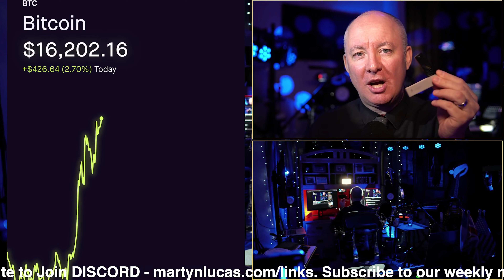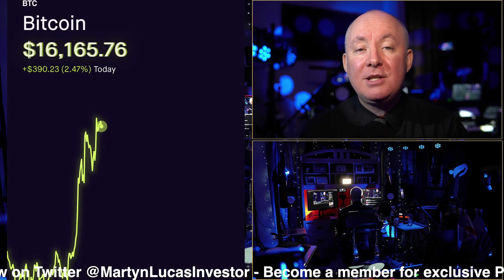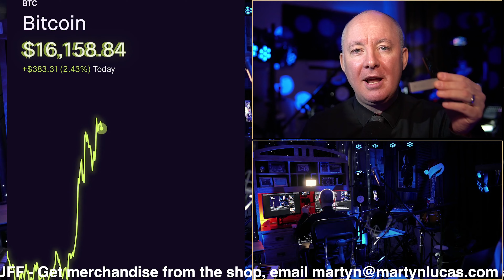HOW TO GUARANTEE BITCOIN PRICE? Trading and Investing - Martyn Lucas Investor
BITCOIN GUARANTEE

Ledger
Amazon

Bitcoin (BTC) was founded in 2008 by a pseudonymous person or group calling themselves Satoshi Nakamoto. Bitcoin is a digital currency that doesn't rely on intermediaries or governments to facilitate peer-to-peer transactions. The maximum amount of bitcoin that can ever exist is 21 million. Bitcoin is divisible to eight decimal places. A subdivided unit of bitcoin is called a satoshi.